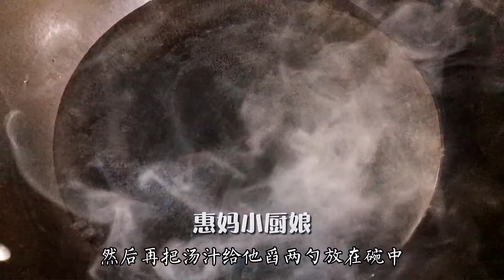美食做法：清水煮湯圓，切記不要直接下鍋，多加2個步驟，出鍋不破皮不露餡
美食 中國 料理 清水煮湯圓，切記不要直接下鍋，多加2個步驟，出鍋不破皮不露餡
每天都会为你更新一道中国#上咗youtube發燒影片流行榜